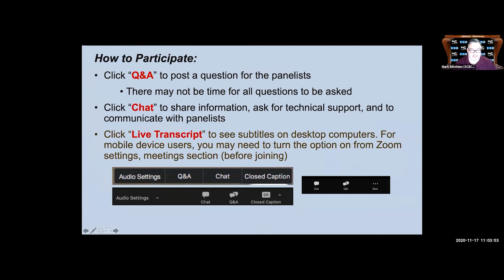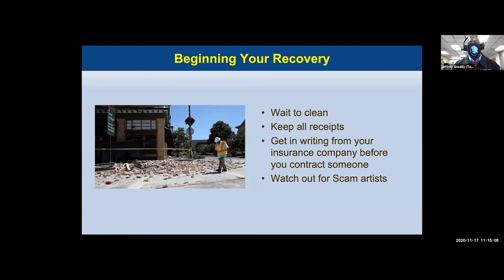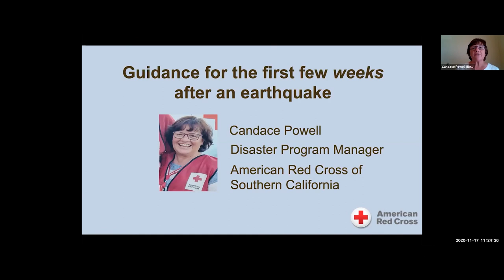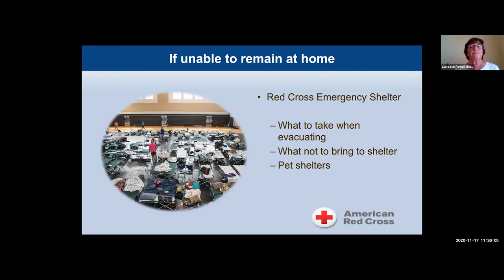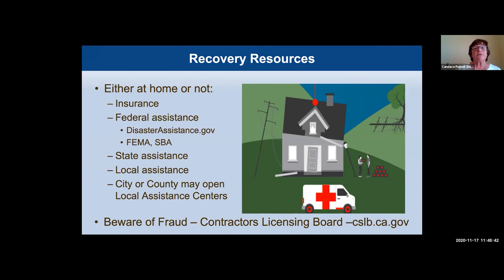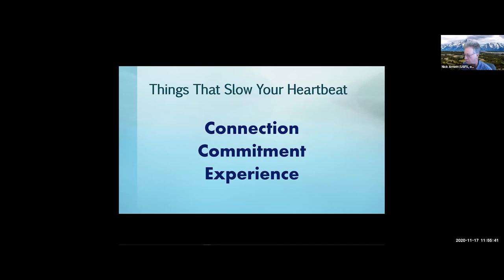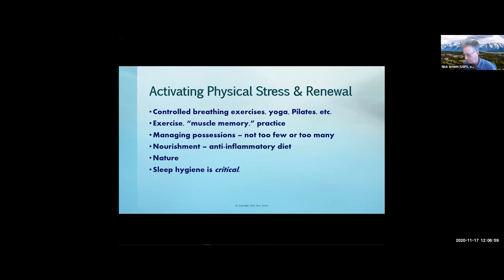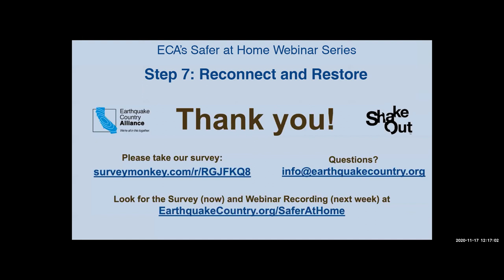ECA's Safer at Home Webinar Series - Step 7: Reconnect and Restore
Restore daily life by reconnecting with others, repairing damage, and rebuilding community.